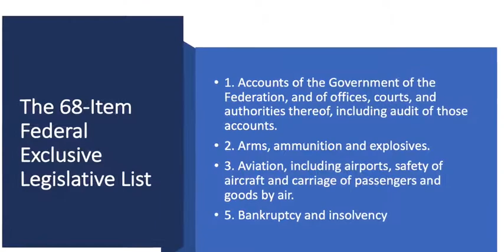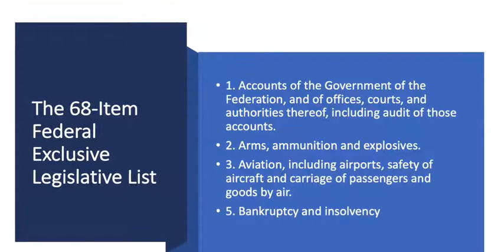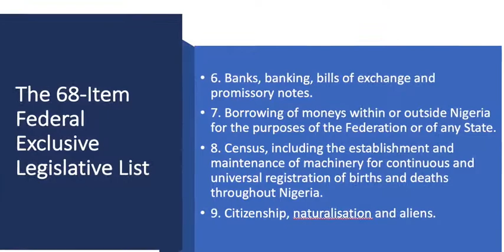The 68-Item Federal Executive Exclusive List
The Daughters of Truth give an expository on the Federal Executive Exclusive List which a part of the 1999 Constitution and its hindrances.